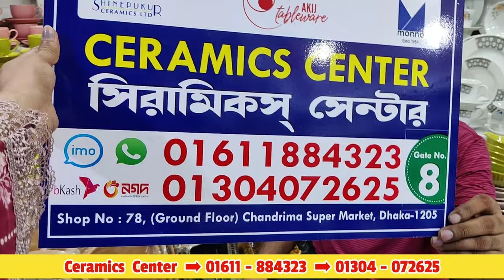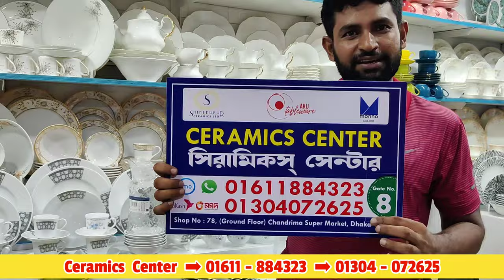জানুন বিভিন্ন সাইজ ও ডিজাইনের ব্যাম্বু ট্রে সেট,টিস্যু হোল্ডার সহ ৭০ পিসের লাক্সারি ডিনার সেটের দাম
সিরামিক সেন্টার
দোকান নং -৭৮(নিচতলা)৫১/৪২(তৃতীয় তলা)
গেইট নং -৮
চন্দ্রিমা সুপার মার্কেট
নিউ মার্কেট কমপ্লেক্স
ঢাকা-১২০৫
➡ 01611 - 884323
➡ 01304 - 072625